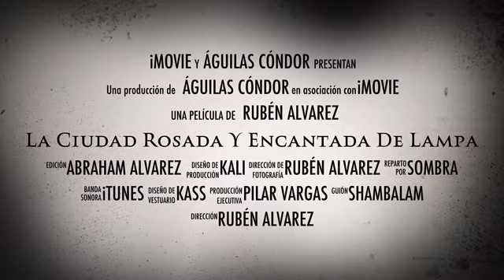5. CIUDAD DE LAMPA, PERU. Ciudad Rosada o de la Siete Maravillas.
Es un pueblo donde de todas las casas están pintadas de rosa. Un rio con flamingos antes de llegar. Una plaza donde existe un catedral singular con mas de 5000 cráneos y huesos, contiene además una catacumba, y una replica exacta de la piedad de Miguel Angel, magnifica ciudad, la única con un mercado sin gente, la única con una plaza de toros sin corridas ni toros. Etc. una ciudad enigmática, sorprendente y llena de misterios. Cerca a 20 minutos del aeropuerto de Arequipa Peru. No deje de visitarla. Shambalam